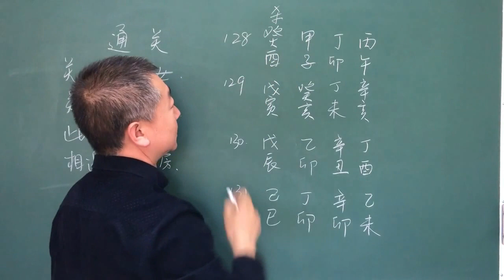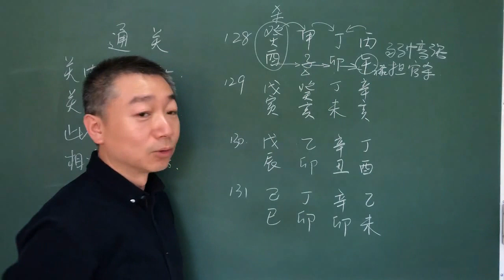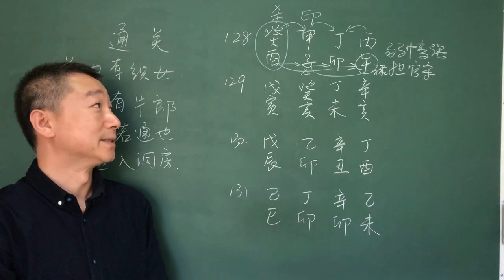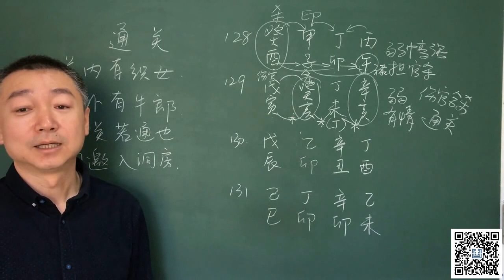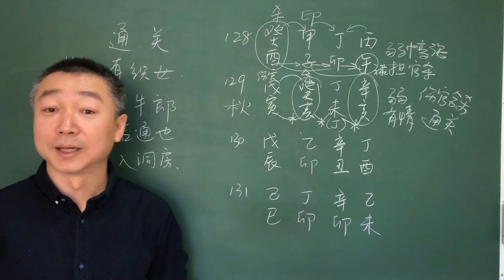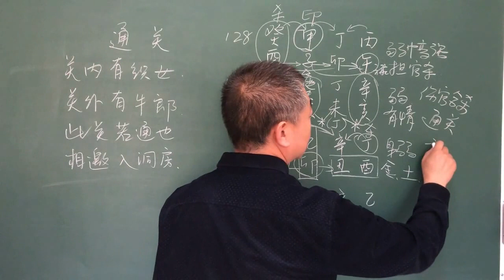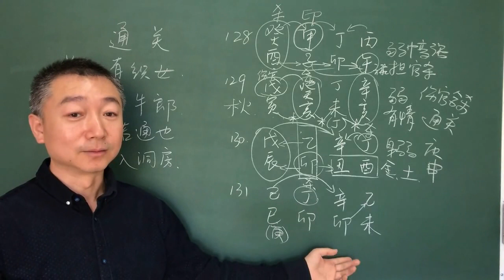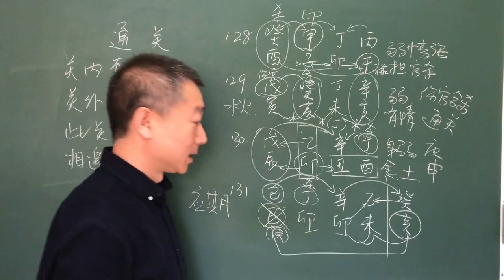彭心融老师八字命理 生活的艺术 中级课程 第32集